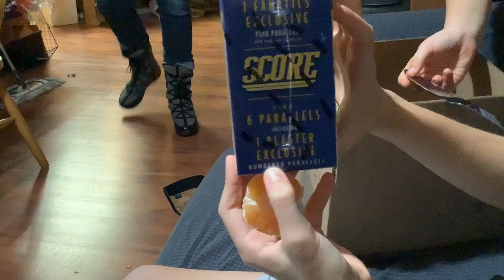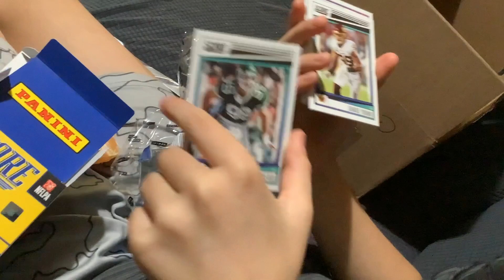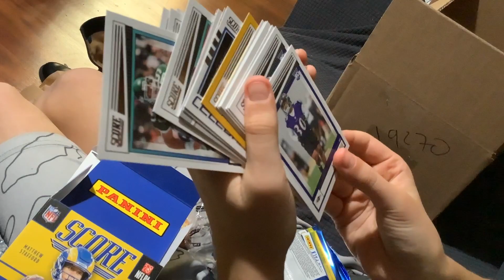Opening score panini 2022 football packs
Opening box of cards bought with own money $. Boys wants a good pull.